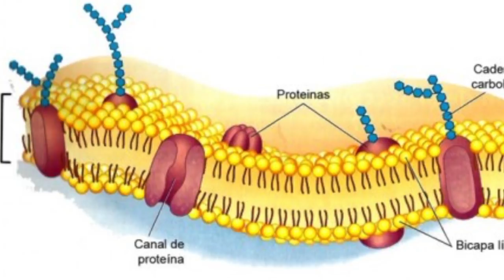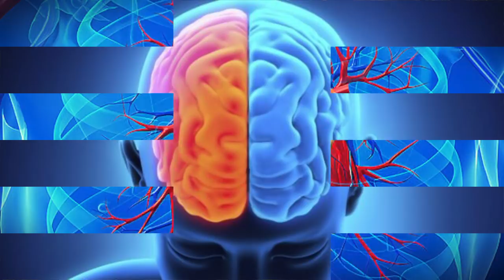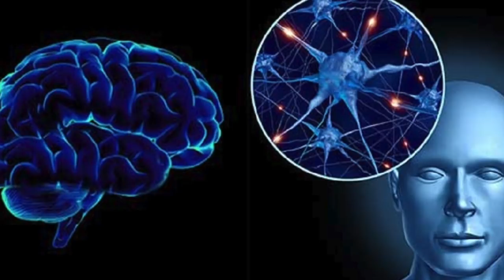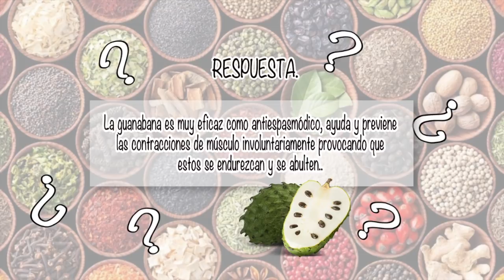NUTRIBELLA - CÁPSULAS DE FOSFATIDIL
En tu programa NUTRIBELLA nuestro Asesor Herbolario te habla sobre: CÁPSULAS DE FOSFATIDIL